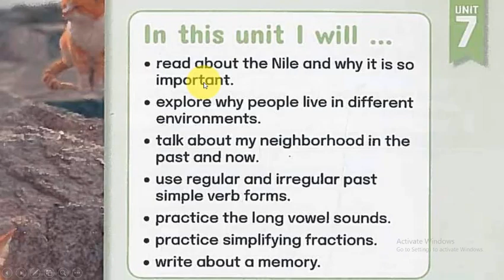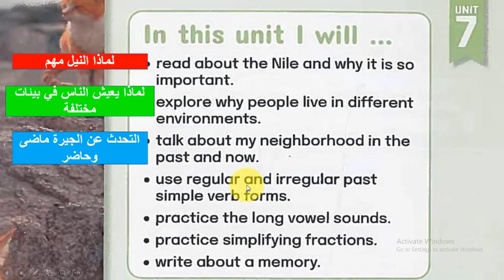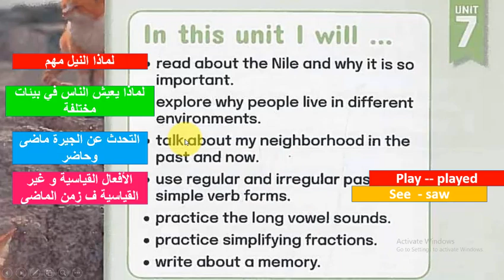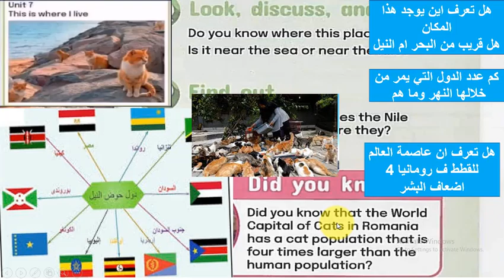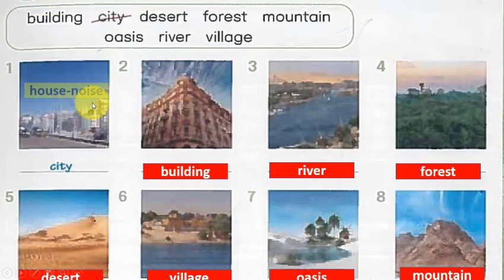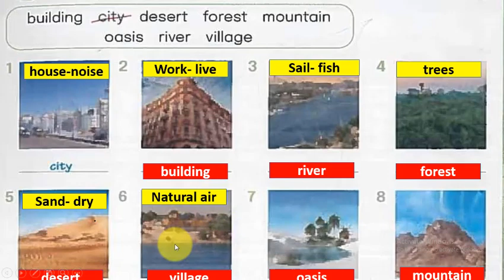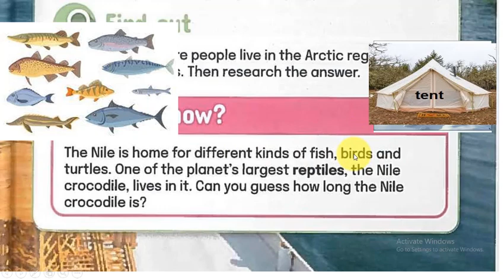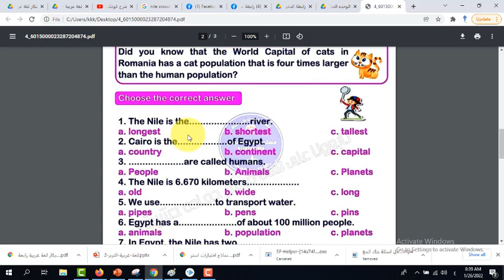الدرس الاول كونكت 4 الوحدة السابعة 2022